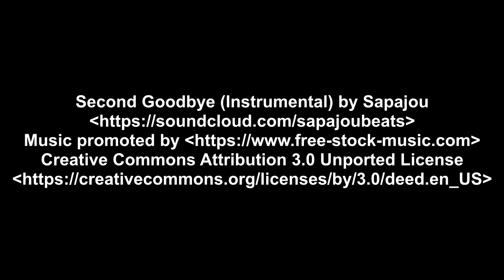Hummingbirds (nasty little buggers!) # 54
Nothing to do with Wood-Mizer or sawmills at all